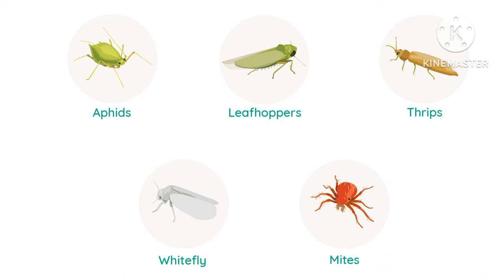लागवड 15 दिवस नियोजन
shimla mirch keema qeema recipe easy and quick jaffchef,
shimla mirch qeema by food fusion,
shimla mirch keema recipe keema shimla mirch recipe ashwini kitchen,
shimla mirch keema qeema shimla mirch,
shimla mirch keema qeema shimla mirch mutton mince with capsicum,
1 shimla mirch recipe,
1 shimla mirch,
shimla mirch aloo 3 in 1,
yamuna 11 shimla mirch,
indus 11 shimla mirch,